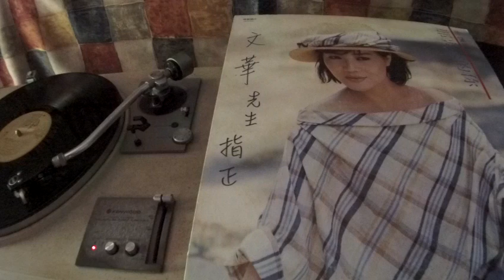龍飄飄 Long Piao Piao -- a2 這不是謊言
HKG 7607